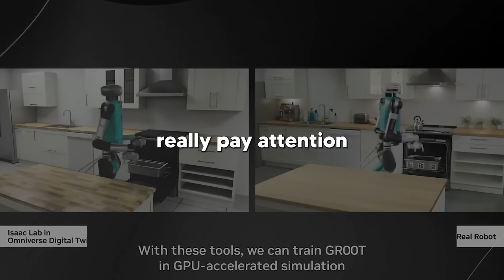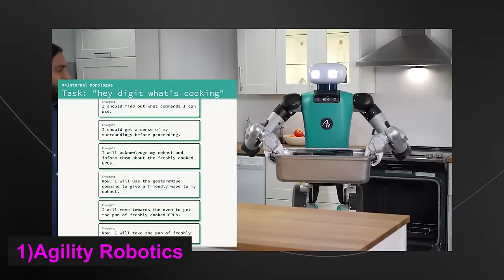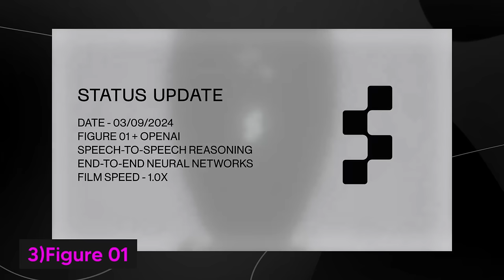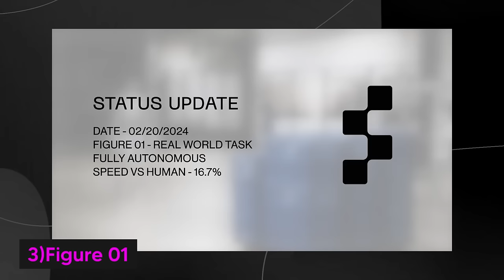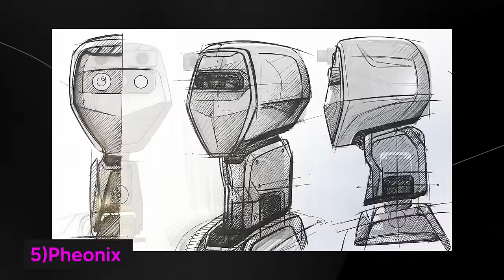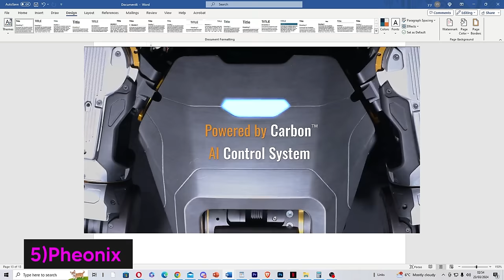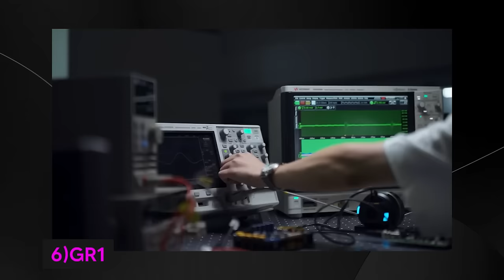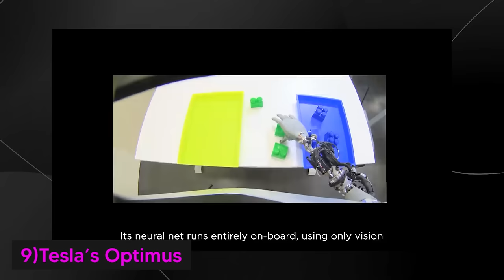Top 10 NEW Humanoid Robots For 2024 (Tesla, Figure 01, Agility, Boston Dynamics and More)